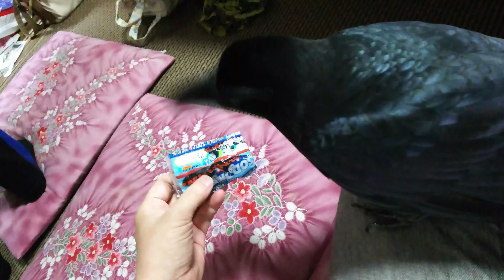眠そうにのんびりしてると洗濯物を干すママが気になり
初めはウトウトしていたのでまったり可愛がっていたのですが、ママの洗濯物を干す姿が気になったようでちょっと遊び方も覚醒。